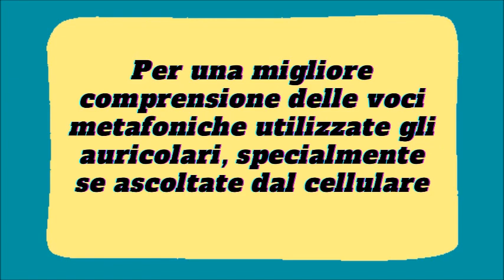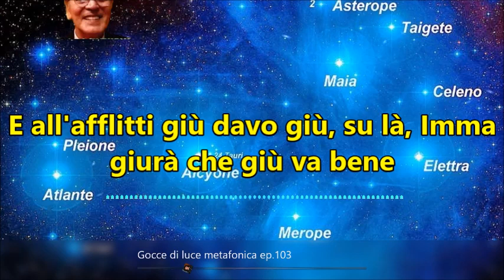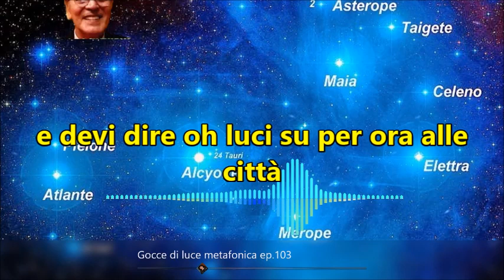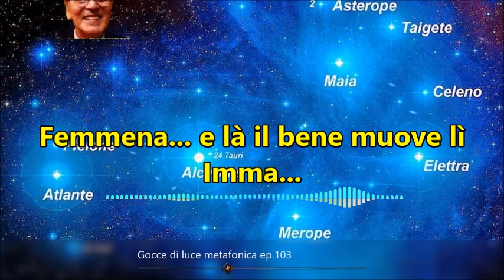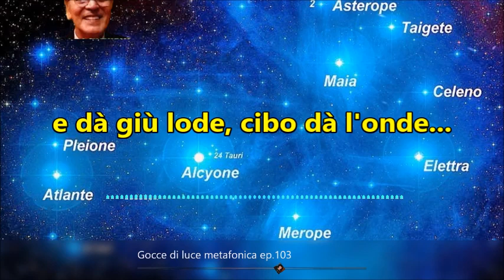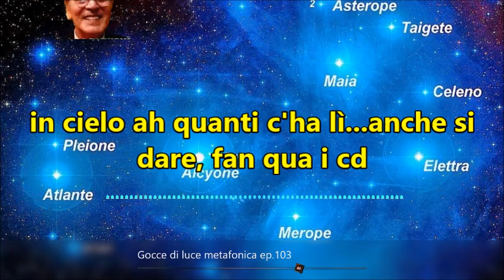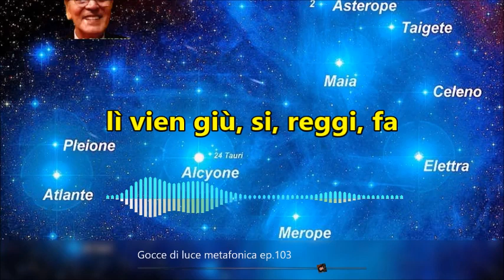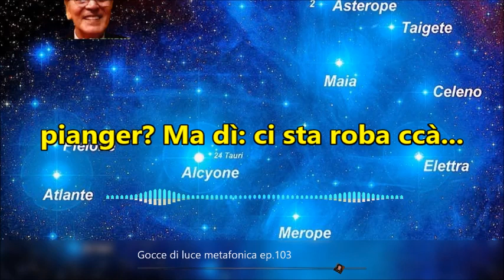Gocce p.103| 1°parte intervista Luciano Pardo| Imma ci giura che tutto andrà bene, basta piangere.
In questo episodio voglio farvi conoscere da vicino Luciano Pardo, un cileno contattato dai fratelli delle Pleiadi fin da quando era giovane. Uomo che possiede, grazie ai loro insegnamenti, una grande conoscenza scientifica sulla fisica terrestre e cosmica, sceso in missione in diverse epoche, come da loro gli è stato detto e mostrato, per aiutare l'umanità terrestre ad evolvere in momenti particolari della storia umana. In questa puntata vi mostro la prima parte di una sua intervista, da me doppiata in italiano, nella quale egli racconta com'è iniziata la sua esperienza di contatto coi fratelli delle Pleiadi fin da quando aveva 16 anni. Un racconto affascinante e coinvolgente che si concluderà nella seconda parte, nel prossimo episodio.
I messaggi metafonici ci danno la certezza che tutto andrà bene alla fine e ci esortano a non essere tristi e preoccupati, a non piangere, a restare fiduciosi immaginando il bello che verrà dopo che il male sarà stata scacciato da questo mondo.

⭐️Titolo: Gocce p.103| 1°parte intervista Luciano Pardo| Imma ci giura che tutto andrà bene, basta piangere.